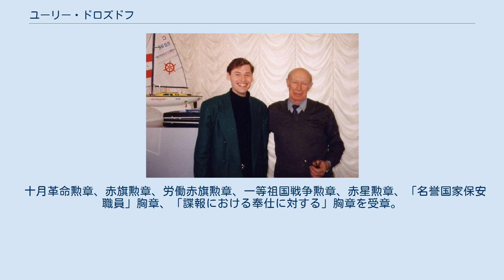ユーリー・ドロズドフ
ユーリー・ドロズドフ（Юрий Иванович Дроздов、1925年9月19日 - 2017年6月21日）は、ソ連の軍人、チェキスト、スパイ。
退役少将。
12年間（1979年 - 1991年）に渡って、ソ連国家保安委員会（KGB）の非合法諜報部門、「S」局長を務め、特殊部隊ヴィンペル部隊を創設した。
 ミンスクの軍人の家庭に生まれる。
1944年、エンゲルス市に疎開していた第1レニングラード砲兵学校を卒業し、1945年、砲兵としてベルリンの戦いに参加。
 1956年、外国語軍事大学を卒業し、KGBに移った。
1957年から1963年までイリーガルとして、クライネルト、ユルゲン・ドリヴス、ルドルフ・アベルの従兄弟等の偽名でドイツで活動した。
グリニケ橋でのルドルフ・アベルとフランシス・ゲーリー・パワーズの交換に立ち会っている。
1963年、作戦要員完全化課程に送られる。
 1964年～1968年、在北京KGB支局長。
1970年代初め、フォン・ホーエンシュタインの名前で西ドイツのBNDを撹乱した。
1975年～1979年、駐国連ソ連副常任代表をカバーに在ニューヨークKGB支局長。
 アフガニスタン侵攻時、KGB「S」局長となり、「グロム」、「ゼニート」部隊の特殊作戦を指導した。
アフガニスタンでの戦訓に基づき、1981年8月、ヴィンペル部隊を創設した。
 ソ連末期、アナリスト、イリーガル、外交官の役割を演じ、対外防諜に従事した。
1991年、退役。
 現在、情報分析会社「ナマコン」社長。
諜報・特殊部隊退役者協会「ヴィンペル-ソユーズ」名誉総裁。
 十月革命勲章、赤旗勲章、労働赤旗勲章、一等祖国戦争勲章、赤星勲章、「名誉国家保安職員」胸章、「諜報における奉仕に対する」胸章を受章。